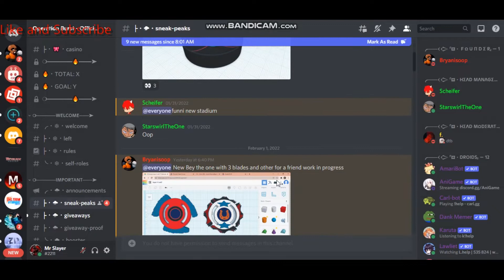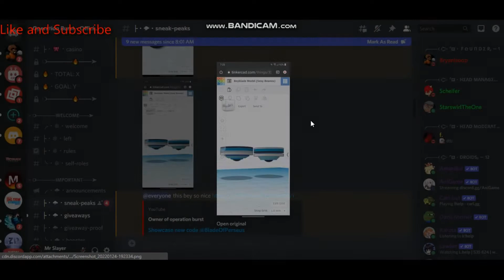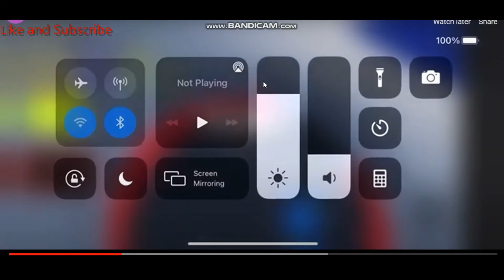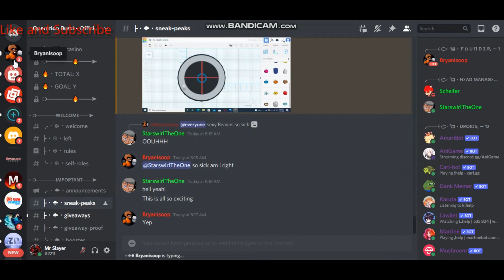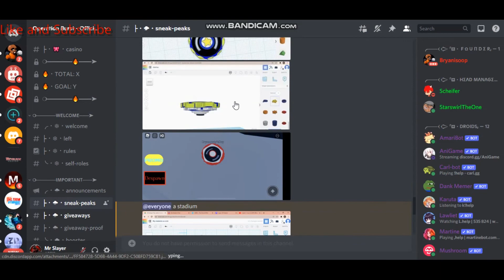Sneak Peaks of a new beyblade game (GONNA BE THE BEST?)